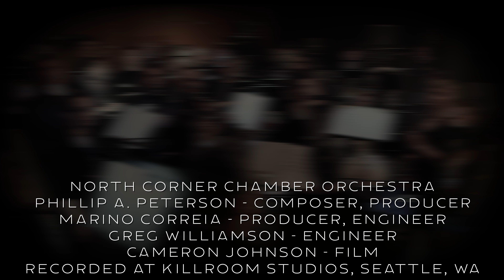LOVE THEME - Phillip A. Peterson - NOCCO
Composer/Producer - Phillip A. Peterson
Producer/Engineer - Marino Correia
Engineer - Greg Williamson
Film - Cameron Johnson
Recorded at KillRoom Studios, Seattle WA, USA
Mixed by Tom Meyers, Reilly Kennon, Matt Clifford, Phillip Peterson at House of Breaking Glass
North Corner Chamber Orchestra